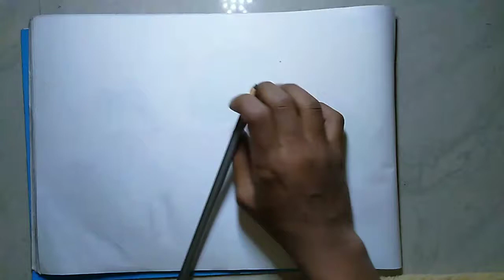how to make a drawing of home by Art and craft by Ashmit